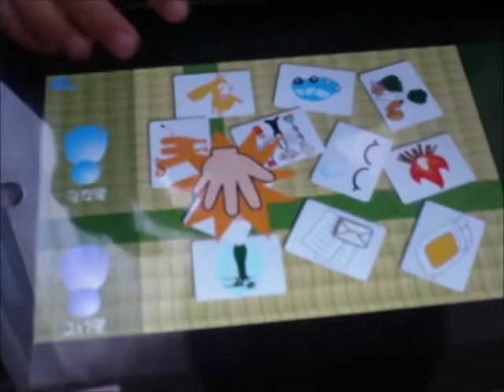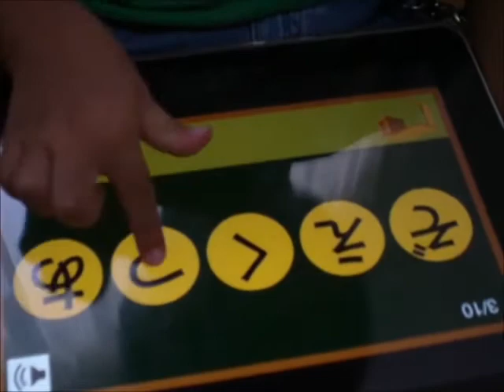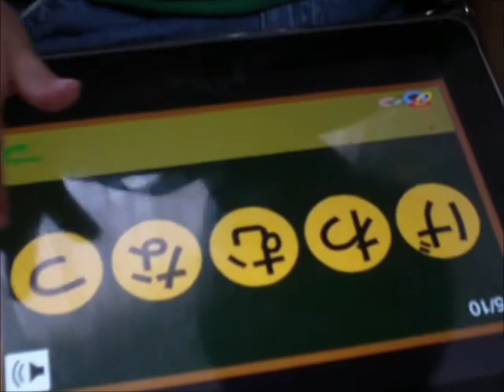iPadアプリ「ひらがな」を使ってみた.wmv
iPadアプリ「ひらがな」を使ってみました。くわしくはこちらを！
「むらログ　日本語教師の仕事術」